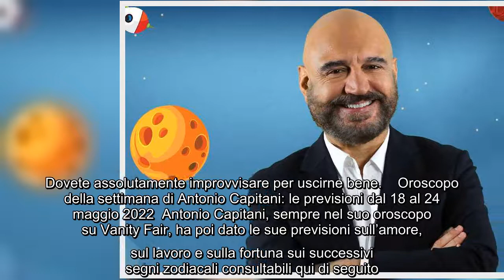Oroscopo settimanale fino a martedì 24 maggio: le previsioni di Antonio Capitani Oggi è uscito in tu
Oroscopo settimanale fino a martedì 24 maggio: le previsioni di Antonio Capitani Oggi è uscito in tutte le edicole l'ultimo numero del magazine Vanity